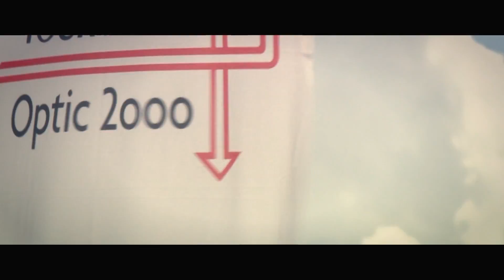TOUR AUTO TRAILER UK